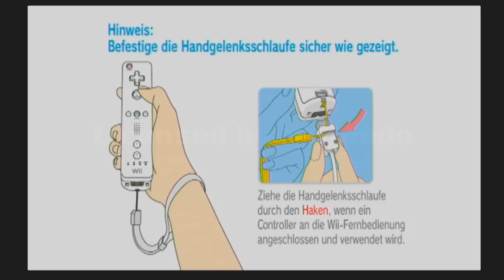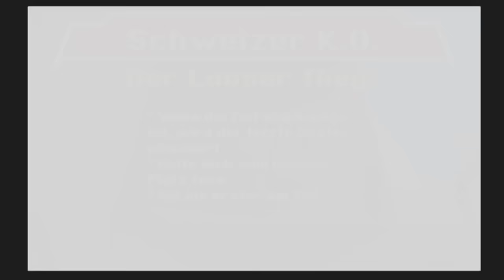Drachenlord - Best Of Tony Hawks Downhill Jam - Best Of Warumäh?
Kleines Best Of des Lets Plays von Rainer.

Videoinhalt:
- Intelligente Aussagen
- Grandioses Gameplay
- Lebensweisheiten des Rainer. W

Viel Spaß!

Die meisten Clips habe ich aus den "Worst of´s" von Abc Def

PS: Werde Rainer hier verlinken, falls ich ihn nicht verlinkt habe, hab ichs wohl vergessen.